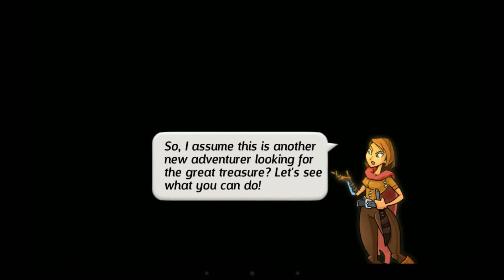SPELLSTONE FIRST 24 MINS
"Spellstone is a fantasy card game with beautiful hand-drawn art and rich lore! Collect hundreds of striking cards to battle through a compelling story to unravel the mystery of the Void." Find it here for Android on Google Play store